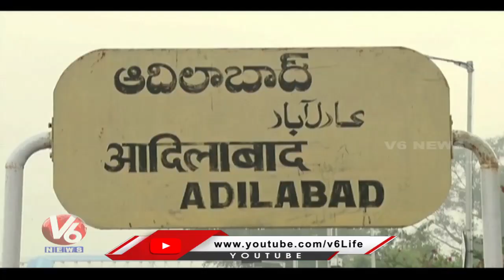Adilabad Shivers With Record Low Temperature | Weather Update | V6 News